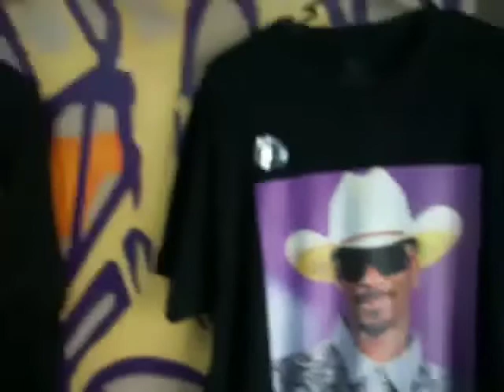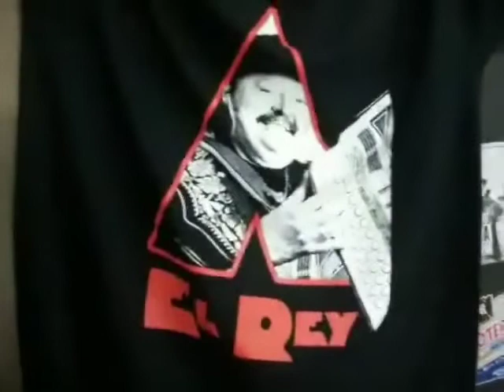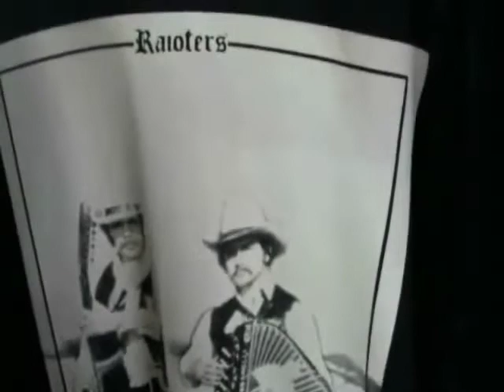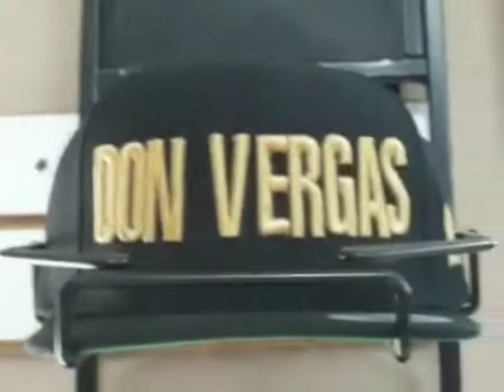chaliconvers de chalino sanchez en monterrey?